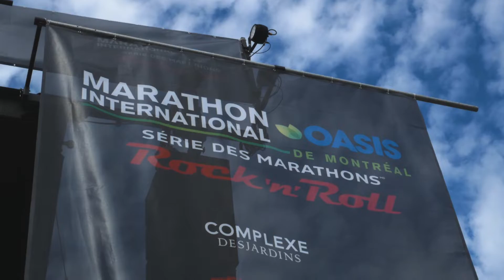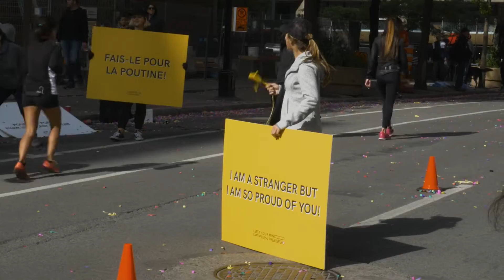Les Moments Marquants du Marathon Rock 'n' Roll 2018 à Montréal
Le Rock 'n' Roll Marathon Series est une série mondiale d'événements sportifs alliant le marathon et demi-marathon à des performances musicales. L'événement visite les rues de Montréal chaque année durant le mois de Septembre.

Montreal Destinations met en valeur le meilleur de Montréal que vous avez à voir et vivre. Peu importe s'il s'agit d'un petit café ou d’un grand événement mondial, nous couvrons presque tout avec des vidéos de haute qualité en HD et 4K!